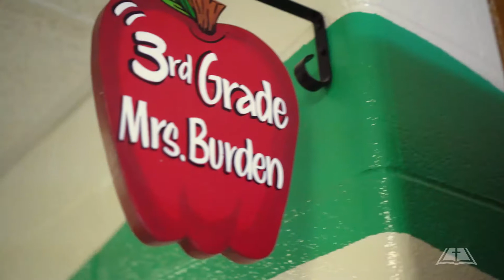Ludington Area Catholic School